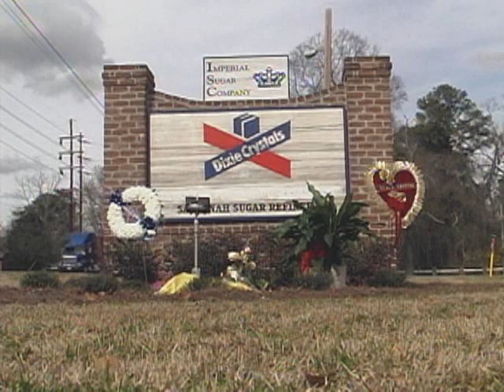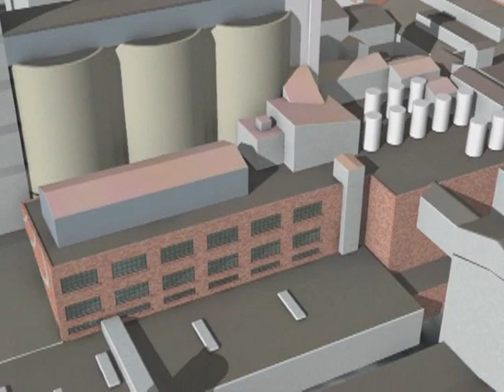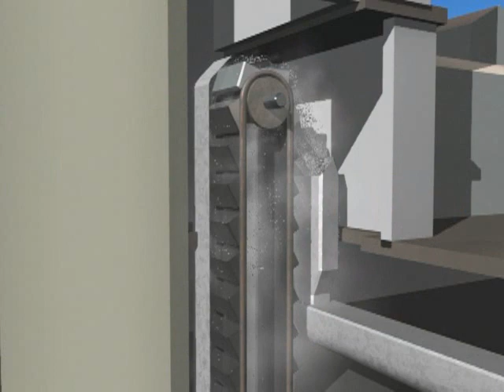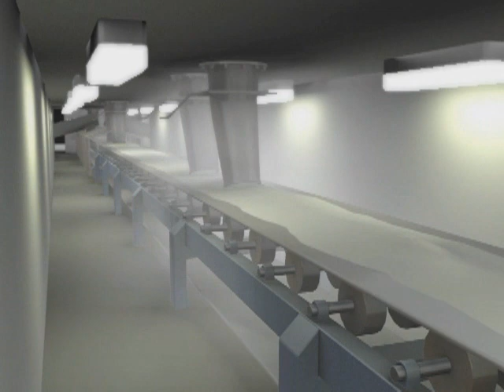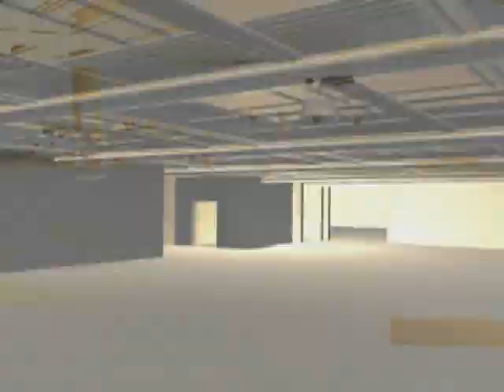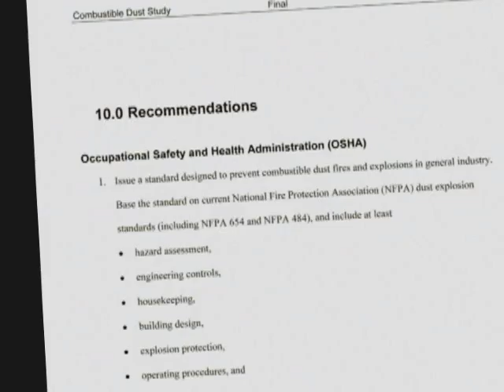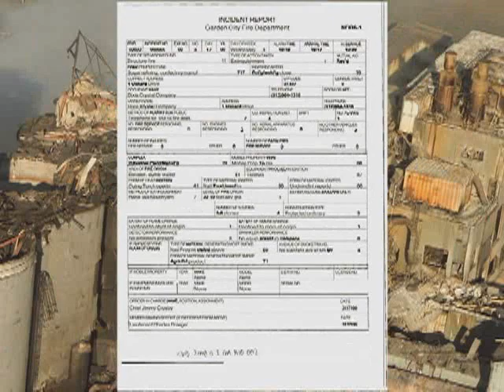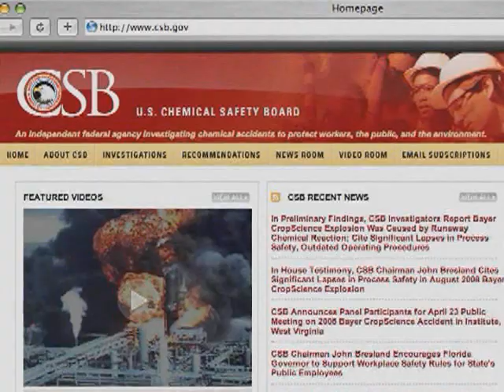Chemical Safety Board Releases New Safety Video, "Inferno: Dust Explosion at Imperial Sugar"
Chemical Safety Board (CSB) released a new nine-minute safety video on the combustible dust explosion at the Imperial Sugar refinery in Port Wentworth, Georgia, which claimed the lives of 14 workers, injured 36, and caused extensive property damage on February 7m 2008.  The video includes a new four minute 3-D computer animation depicting the first explosion, known as the primary event that likely occurred inside a recently enclosed sugar conveyor, which was followed by massive secondary dust explosions that destroyed the plant's sugar packing buildings. The CSB's final report on the accident was approved at a public meeting in Savannah on September 24, 2009.  At the meeting the CSB recommended that OSHA move forward expeditiously with a new combustible dust standard, as the CSB first recommended in 2006, and urged the Imperial Sugar and several trade associations to take other actions to reduce the hazard.  The CSB is an independent federal agency charged with investigating industrial chemical accidents.  The agency's board members are appointed by the president and confirmed by the Senate.  CSB investigations look into all aspects of chemical accidents, including physical causes such as equipment failure as well as inadequacies in regulations, industry standards and safety management systems.  The Board does not issue citations or fines but does make safety recommendations to plants, industry organizations, labor groups, and regulatory agencies such as OSHA and EPA.